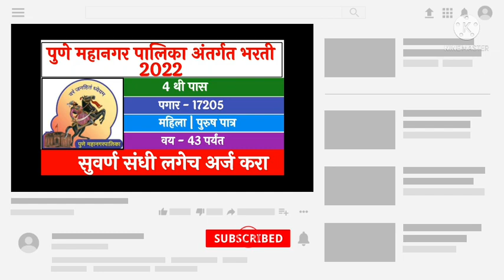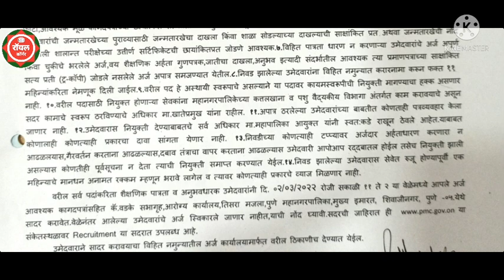महानगर पालिका पुणे भरती 2022 || Pune Mahangar Palika Bhrti 2022 || 4 वी पास नोकरी || 4 th Pass Jobs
पुणे महानगर पालिका भरती 2022, महानगर पालिका पुणे भरती 2022, मुलाणी भरती 2022,4 वी पास जॉब्स 2022,4 th pass jobs,10 th pass jobs 2022,